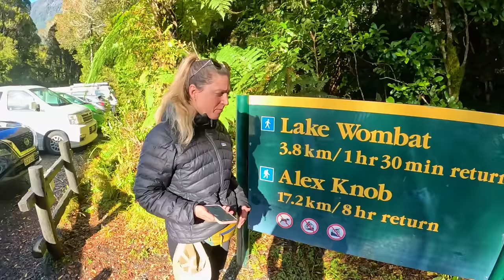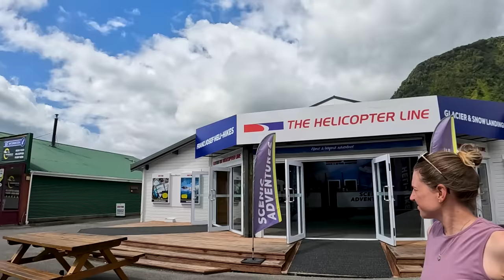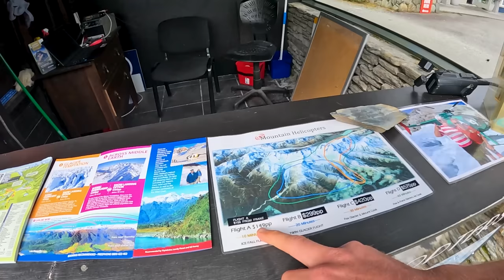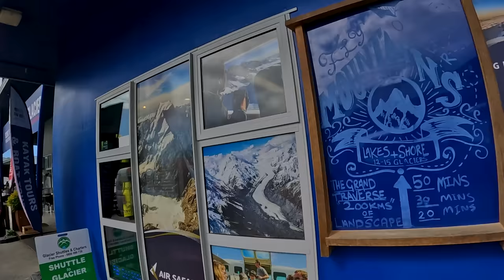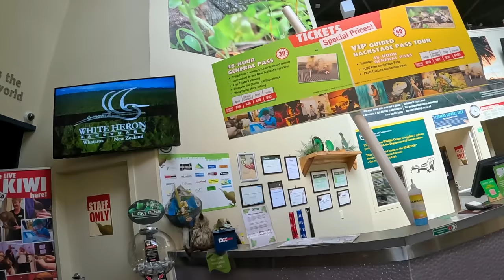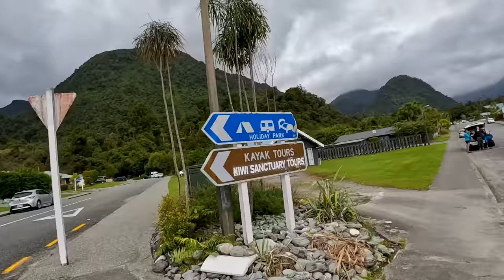YOU MUST SEE THIS BEFORE IT'S GONE! Alex Knob Track - Franz Josef Glacier, New Zealand 🇳🇿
You can't miss this! You need to check out the Foxs Glacier on the west coast of New Zealand; enjoy this little beauty of a town called Franz Josef and make your way to the top of the mountain the following day before the clouds come out and ruin the view for you. You also have the option to fly in a helicopter 🚁